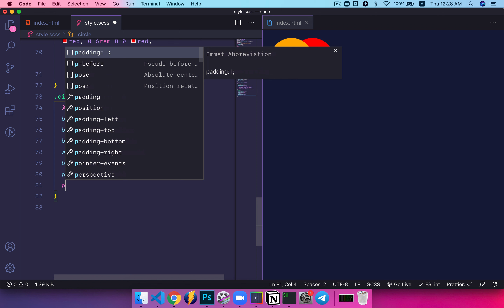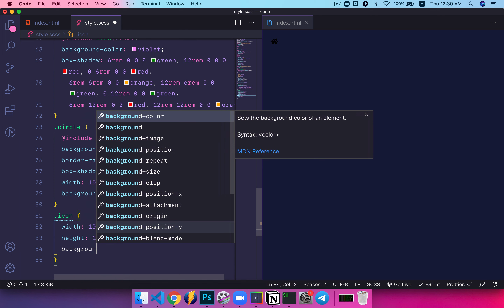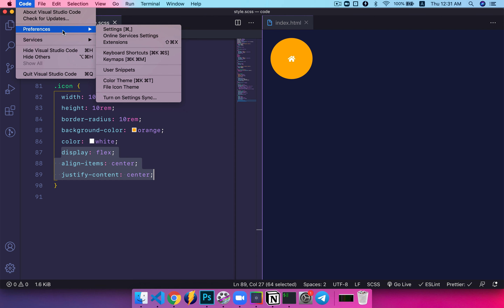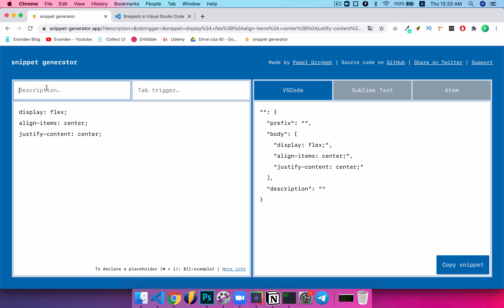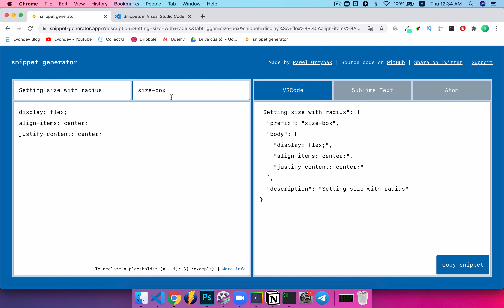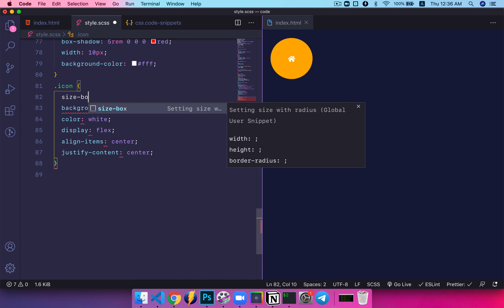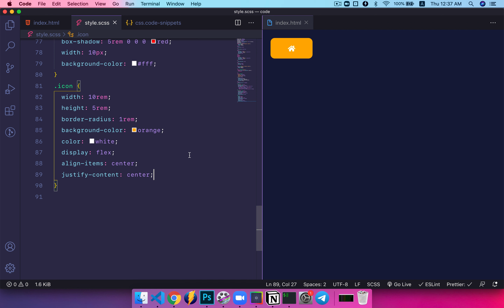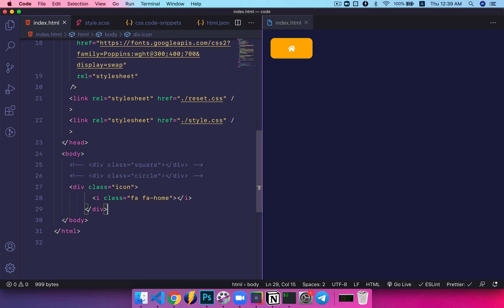[Chương 7] Bài 2: Code siêu nhanh với VSCode snippets